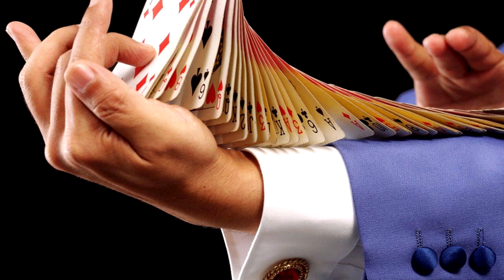¡TOP 6 TRUCOS de Magia Que TERMINARON MUY MAL!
Los trucos magia, son uno de los show más antiguos del mundo.
Consiste en hacerle creer a los espectadores que, lo que están viendo, son efectos en apariencia maravillosos e inexplicables mientras se desconoce la causa que los produce.
En pocas palabras, ilusión óptica.
A menudo estos shows, se hacen para entretener a la audiencia, cuando están bien ensayados, pueden provocar un gran espectáculo.
Pero cuando no, las cosas pueden terminar, de la peor forma.
Y es por eso que…
Hoy, te presentamos 6 trucos de magia, que terminaron mal.